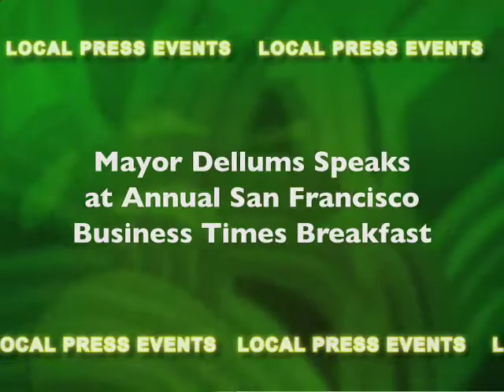Mayor Ron Dellums at SF Business Times' Annual Forum - PART 1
PART 1 Mayor Ron Dellums speaks at the San Francisco Business Times annual forum. He talks about his priorities for Oakland and the possible impacts of the federal government's economic stimulus package.